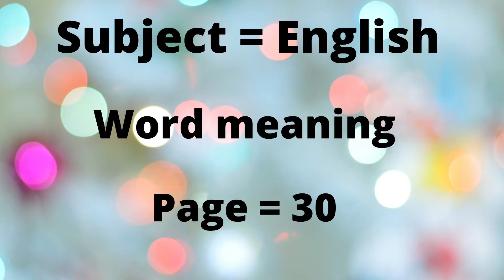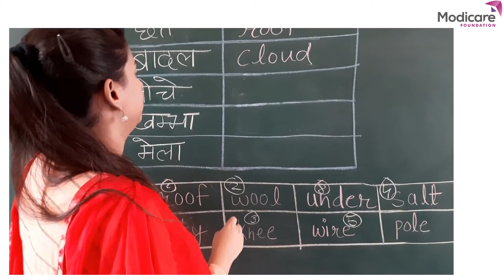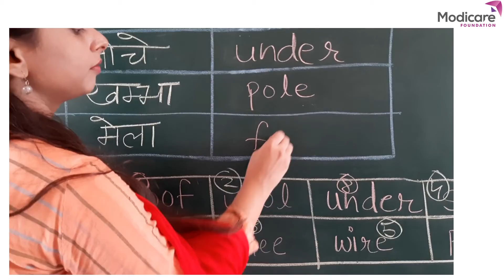Word Meaning Solution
After watching this video children will be able to check if they have written correct meaning of given words.